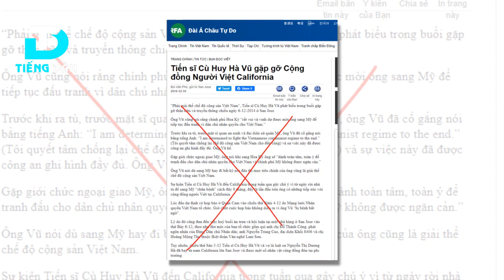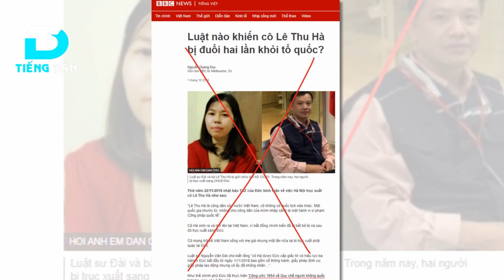Tiến sĩ Cù Huy Hà Vũ: Không có thuốc chữa hối hận!